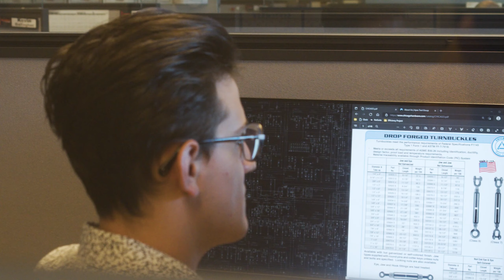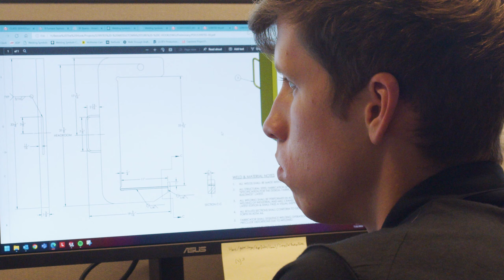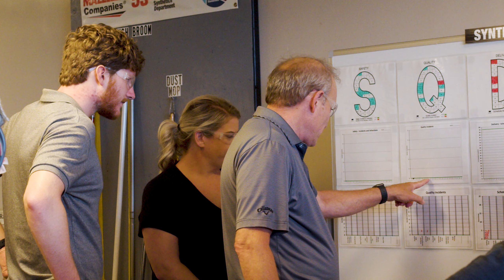Launch Your Career with a Mazzella Companies Internship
Looking for an internship that will challenge you and grow your career? Mazzella Companies is here to help! Whether you're studying marketing, engineering, or you're undecided, we're here to help cultivate your skills and develop a new set of skills.
From the shop floor to the front office, we want you on our team!
For all of our current open positions,